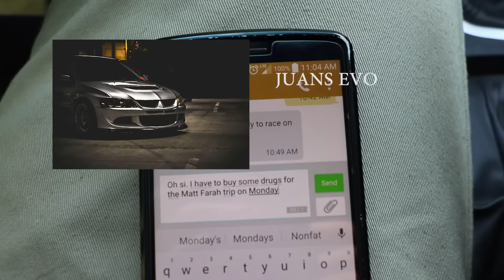NEW BRAKES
Clothing Brand -

Twitters @subros760
Periscope app @subros

MetroPerformance.com
Subieshop.com
Infamousperformance.com